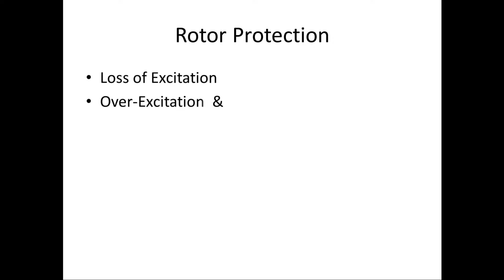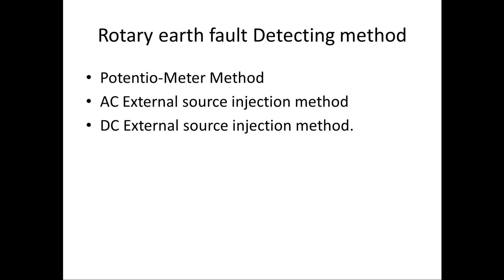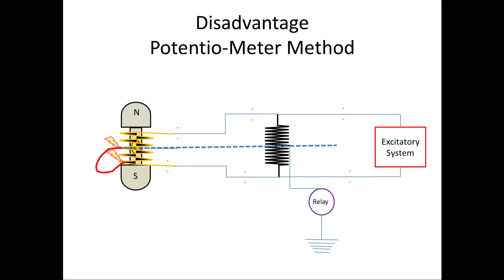Rotor earth fault part I | in Tamil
About rotor earth fault in Tamil